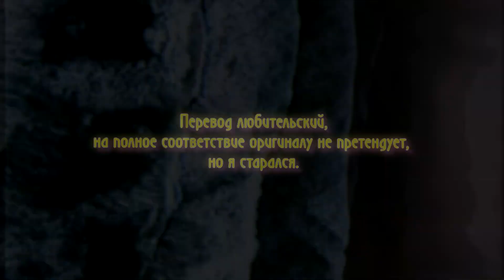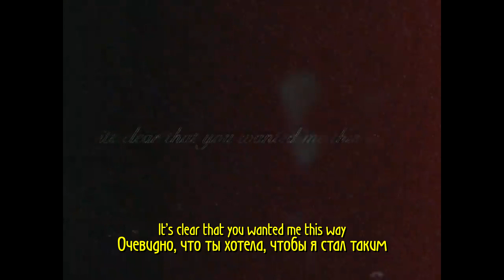DRIPPIN SO PRETTY - FLIRT WITH DEATH НА РУССКОМ + LYRICS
БЕЗДЕЛЬНИК